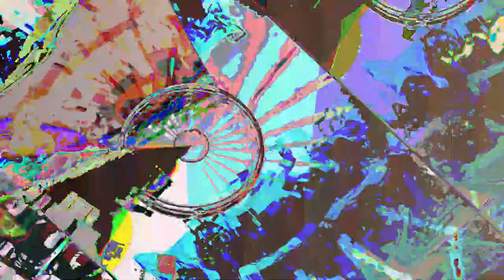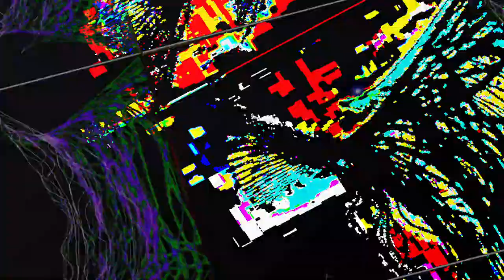[EPILEPSY WARNING] Movie 23 08 05 00h24m02s